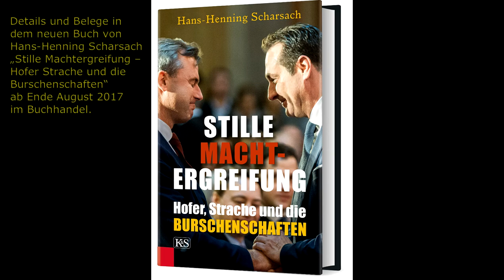Folge 12: Antisemitismus als Erkennungsmerkmal von Burschenschaften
Liebe Freundinnen und Freunde,

Antisemitische Exzesse sind im Milieu der deutschnationalen, schlagenden Burschenschaften keine Seltenheit. Zu den Unterhaltungskünstlern, die bei der Wiener Burschenschaft Olympia auftreten durften, zählte der mittlerweile verstorbene Waffenbruder Michael Müller. Zu trauriger Berühmtheit gelangte dieser durch die Umdichtung des Schlagers von Udo Jürgens, „Mit 66 Jahren, da fängst das Leben an …“:

„Mit sechs Millionen Juden,
da fängt der Spaß erst an,
bis sechs Millionen Juden
da bleibt der Ofen an (…)“

Als in den sechziger Jahren ein jüdischer Friedhof in Innsbruck verwüstet wird, werden zwei Burschenschafter als Täter ausgeforscht. Bei einem wird das folgende Gedicht gefunden, das am Biertisch offen vorgetragen worden war. Es beginnt mit den folgenden Zeilen:

„... der einzige Feind, den es wert ist zu hassen
und ihn unter Umständen auch zu vergasen
ist doch nur der ewige Jude…
Und mit Zeilen wie diesen geht es weiter:
Die Zeit wird bald kommen, darauf ist Verlass,
da man ihn zum letzten Mal setzt unter Gas...“

Vor ein paar Jahren erklärte der Sprecher einer Münchener Burschenschaft: Um die Shoah werde „zu viel Tumult gemacht“. Die Verbrennung der Juden sei „eine wirtschaftliche Notwendigkeit“ gewesen und mit dem Mord in Gaskammern habe er „keine Probleme“.

Liebe Freundinnen und Freunde, wir dürfen nicht zusehen, wie Männer aus diesem Milieu unser Land regieren. Also: Tut etwas: in euren Familien, im Freundeskreis, unter euren Arbeitskollegen. Darum bitte ich euch.